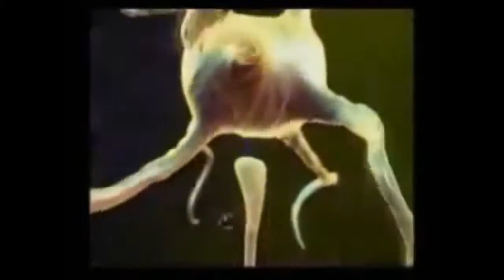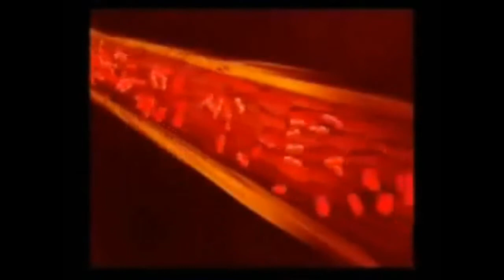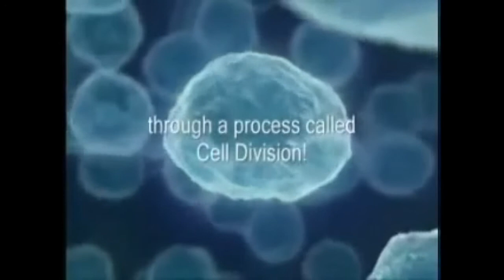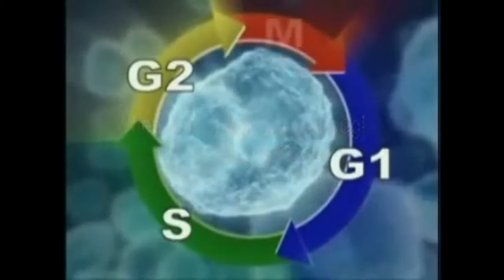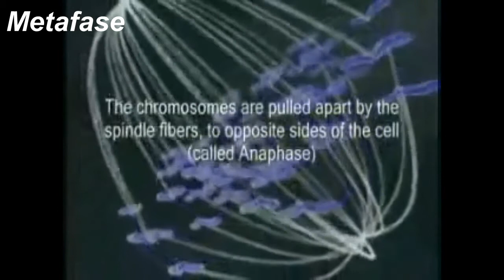Sequence 1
Ciclo celular y Mitosis por el Prof. Eduardo Zamorano C.